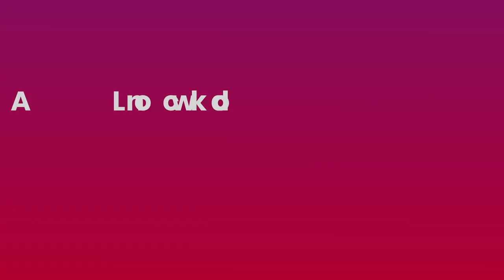Lockdown Again Corona went in Shock Again || Glimpse of Entertainment